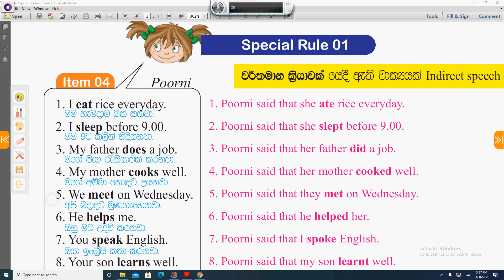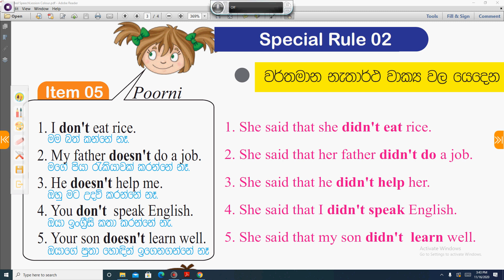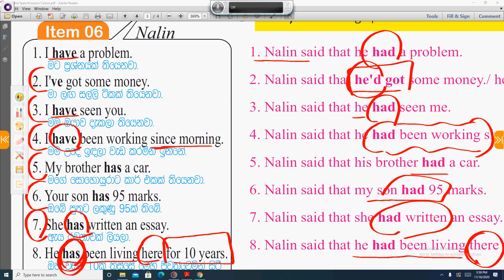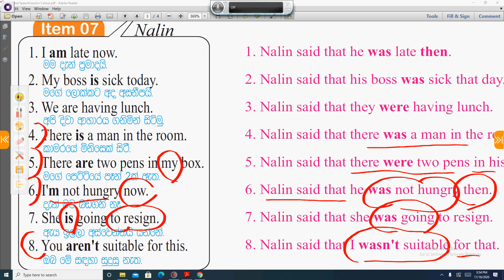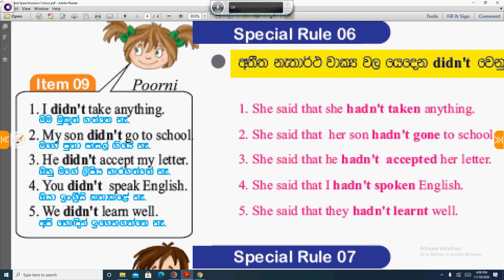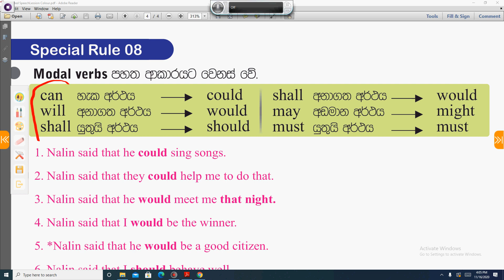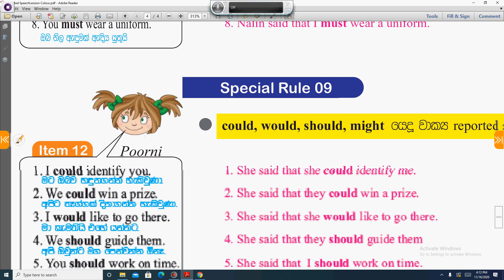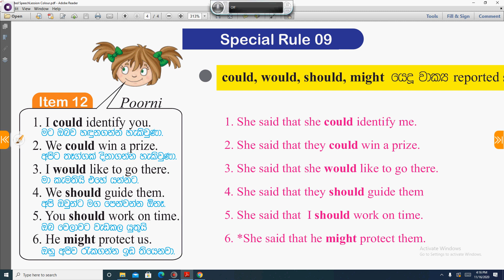reported speech full lesson part 2